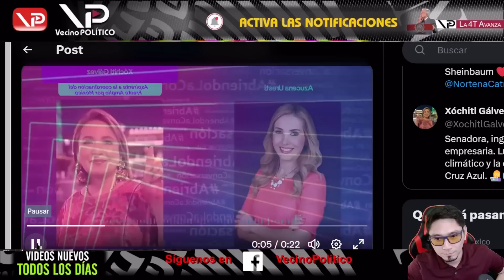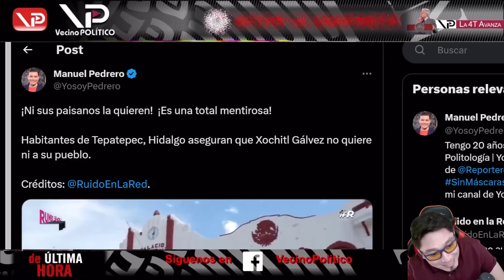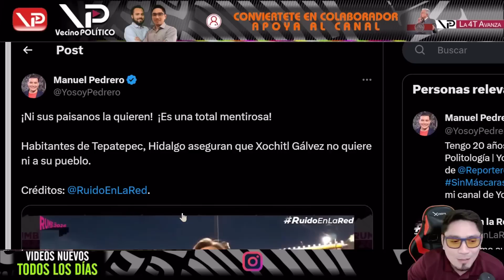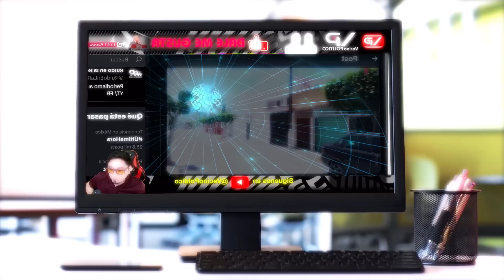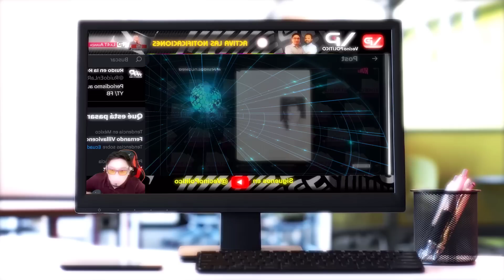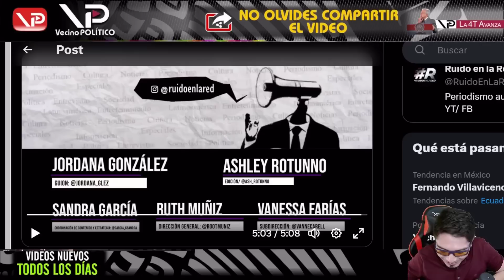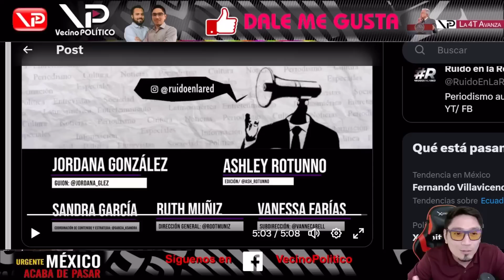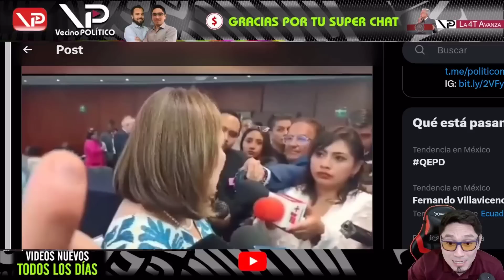¡LA VIERON CRECER Y HABLARON PESTES DE ELLA! - VECINO POLITICO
- Vecino Politico